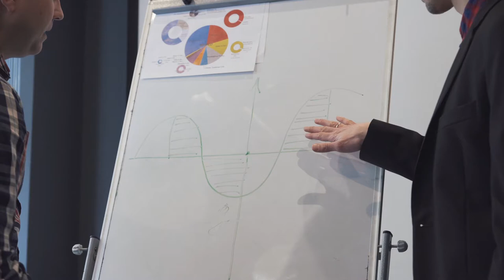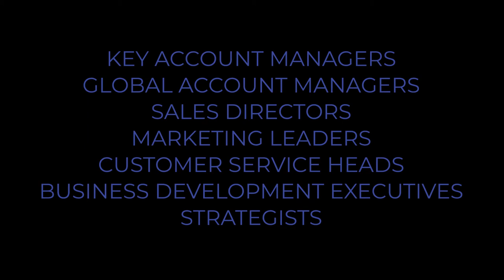Agile KAM in Times of Rapid Change with Mike Robinson | Course Trailer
The nature of sales has been dramatically changing from transactional to relationship based business development. This paradigm shift in business development requires new competencies and increased involvement with customers. Achieving an integrated approach to the development of individual customers of strategic importance to a supplier – especially in today’s ever changing, turbulent times is now more essential than ever before.

Key Account Management and its relatives Global Account Management, and Strategic Account Management are among the most important topics in business at this time.

Even in periods of economic downturn, the opportunity for real gains in business exist. But without having the proper tools, techniques, and strategies for looking after the most important customers, businesses will fail.

However, a downturn does not last forever. Likewise, in the middle of economic boom-times, companies that do not know how to manage and control their own activities in respect to the various strata of their customer bases will fail or, at very best, hugely sub-optimise the gains they may otherwise have made. In short, no matter what the state of the economy, Key and Strategic Account Management are critical skills and strategies for any company in our connected world.

At the End of this Course, You Will Learn To

Develop a framework for key account selection & how to determine your key accounts
Analyse buying behaviour patterns within existing clients to increase frequency of sale
Create a strategy to up-sell & cross-sell effectively to drive increased revenues
Develop a strategy to increase retention & decrease attrition
Create a bespoke account plan for your company which can be used to drive profitable revenue
Develop a strategic review process to ensure you are communicating with your key accounts
Develop a communication plan for your existing client base to increase loyalty
Create a development plan to ensure your account managers are building their skills & your key accounts
Training Methodology
Participants in this course will receive a thorough training on the subjects covered by the course with the instructor utilizing a variety of proven blended learning teaching and facilitation techniques. The methodology includes;

ABOUT HEXA:

We are Hexa - The creative team who paves the way for E-Learning, Digital Marketing, and Events - passionately creating lasting experiences with measurable business impact.

HexaMind - Online learning through expert-led courses for the business leaders of tomorrow.
HexaSpirit - Live events crafted for building meaningful connections.
HexaSoul - Your digital marketing partner, bringing your brand to closer to the soul of your customers.